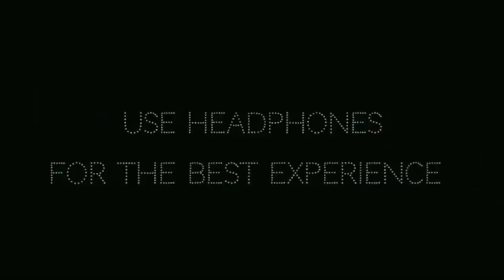ഇനി SHOT YT-യുടെ നാവ് പൊങ്ങില്ല 😡